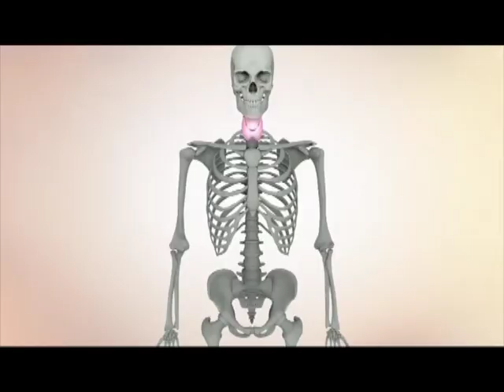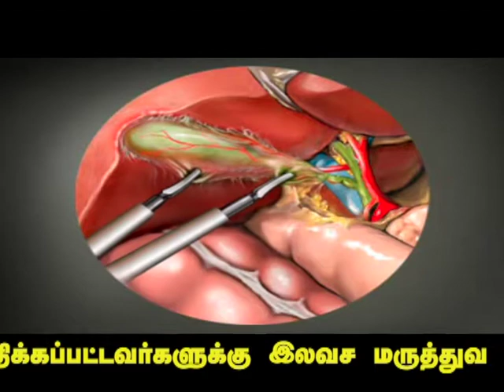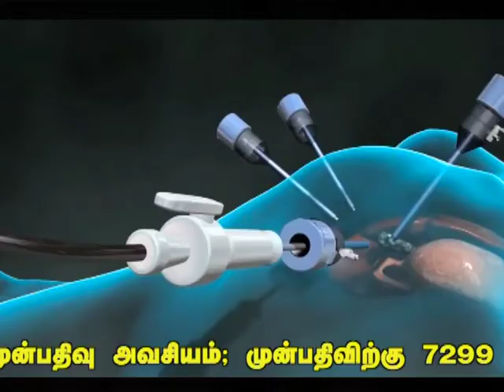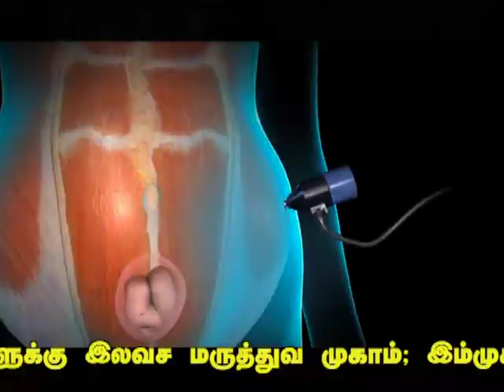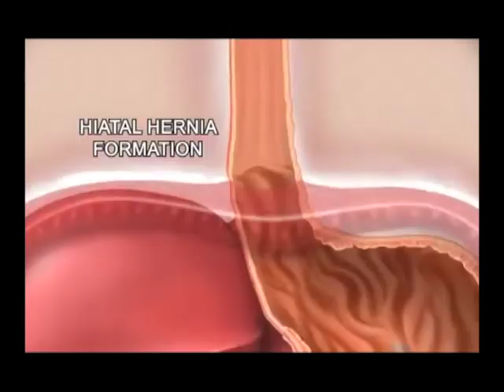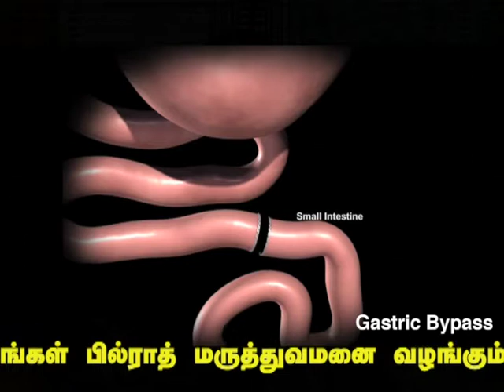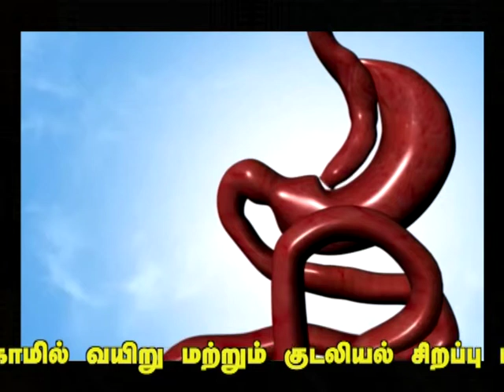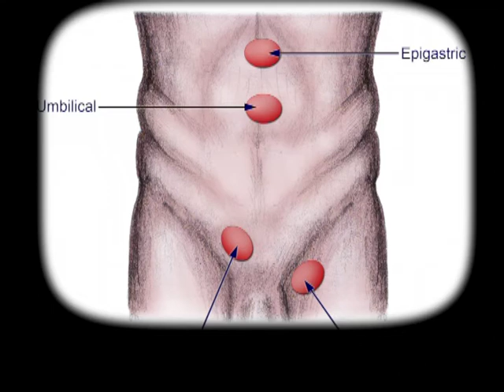DR.KUMARAGURUBARAN INTERVIEW ON LAPAROSCOPY SURGERY